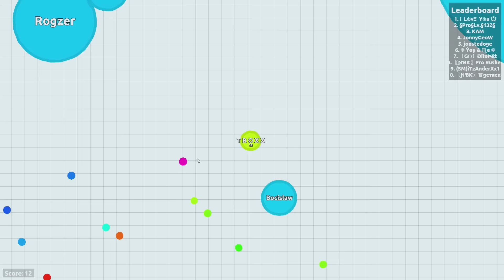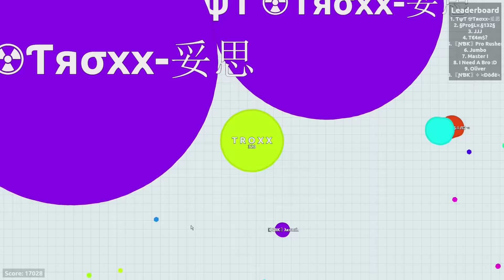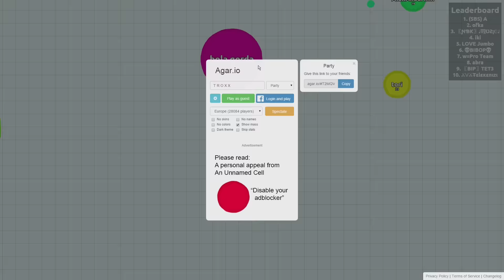TEAMING IN PARTY! (over 26'000) || TroxxGaming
Welcome to our new agar.io teamplay. (over 26'000). We hope you enjoy it!